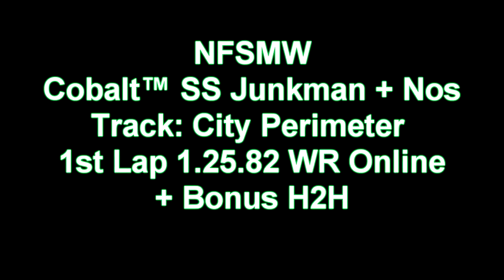NFS MW City Perimeter WR 1st Lap 1.25.82 Cobalt™ SS Junkman + Nos Online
NFS MW City Perimeter WR
Cobalt™ SS Junkman + Nos
Need For Speed Most Wanted Forever

Device: Logitech Dual Action with Logitech Gaming Software value default
MODIFIED VALUES NOT TO THE PROGRAM Logitech Gaming Software
100% legal
Al programa LGS no se le modificaron valores todo es esta con configuracion default 100% legal